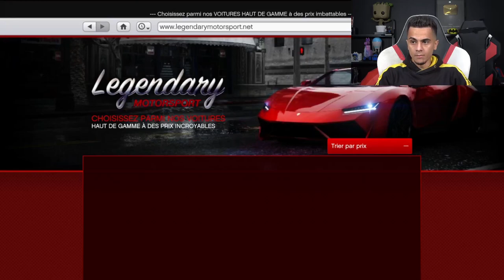NOUVELLE AUDI R8 OBEY 10F ! (Incroyable custom)